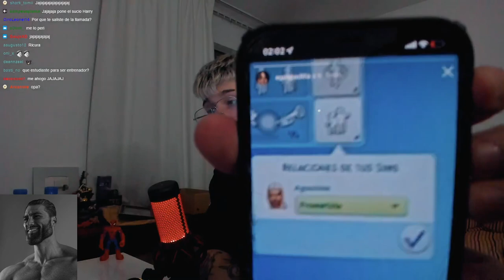Agus Padilla le ENVIA a MAZZA una CAPTURA de los SIMS que Estan COMPROMETIDOS